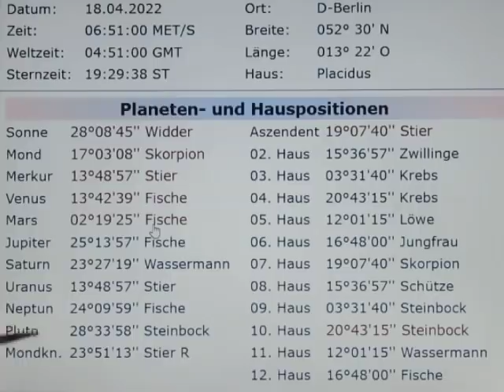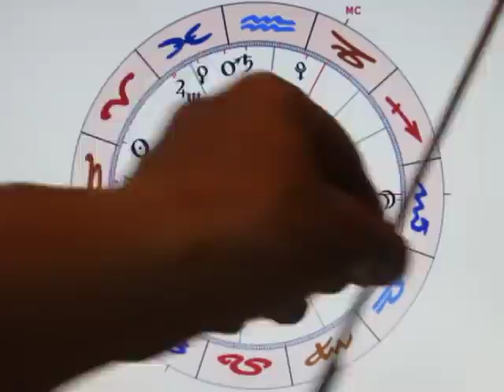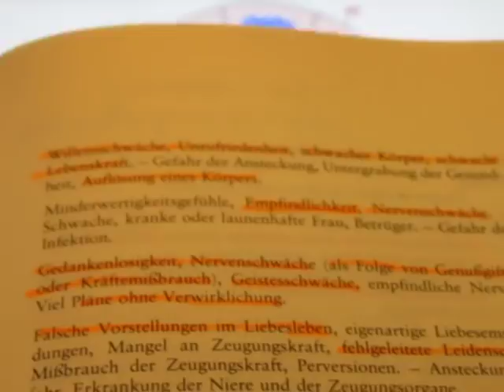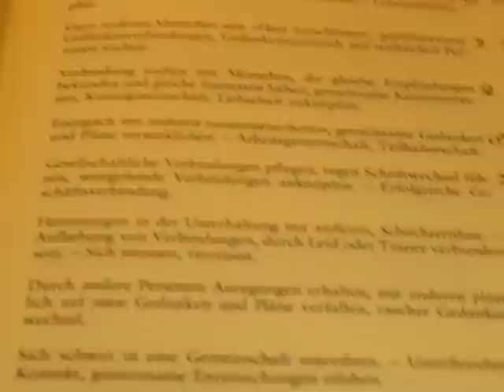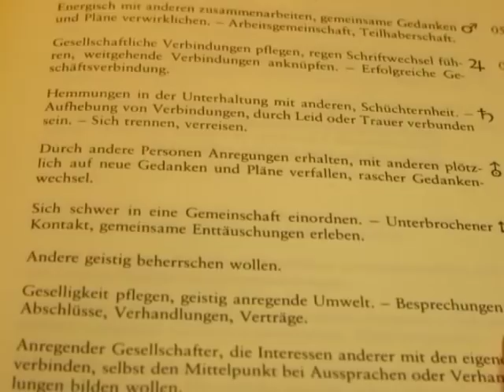3/4 - ME-0-UR - 18.04. - Streitigkeiten bezüglich Gewinne aus dem "FROSTSCHUTZTHEMA"?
MERKUR als H2 beschreibt jene Gewinne, welche mit MERKUR als H6 lukriert wurden. Doch steht er im 12. Haus sehr unsicher und auflösend. Die Konjunktion mit URANUS H11 beschreibt jene verbündeten Staaten, mit denen es Schwierigkeiten geben dürfte. (Natürlich kann UR H11 auch für die leitenden Behörden stehen...)